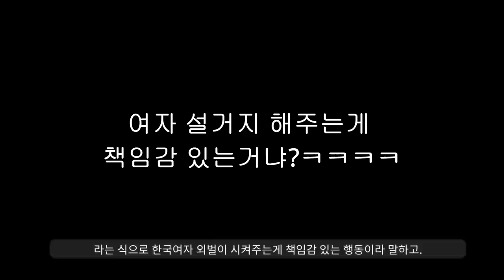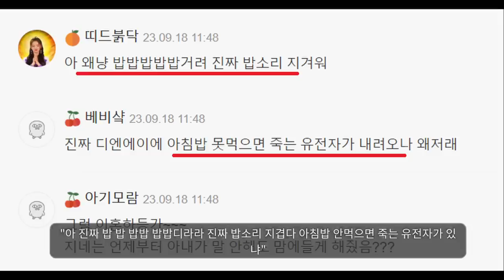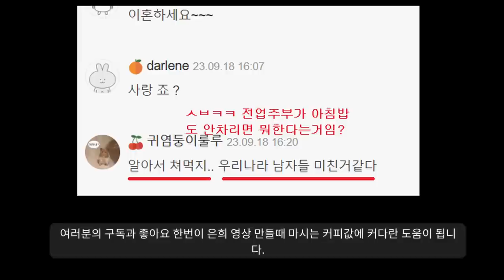박대.................. "여자들이 남자들과 이악물고 결혼하려는 이유"